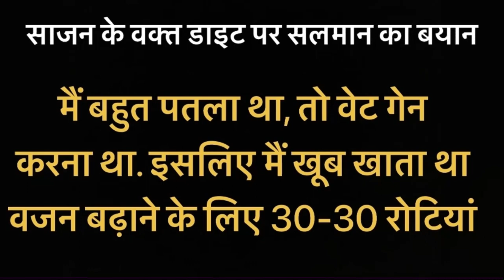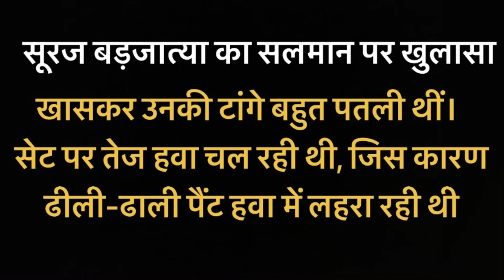Salman Khan New Look For His Movie । Superb Transformation । सलमान के इस लुक की इनसाइड स्टोरी से दंग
Courtesy- Instagram